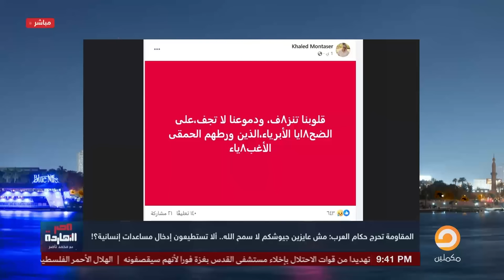ناصر: "أرجوكم احترموا سيادة مصر" السيسي جايب بقين حمضانين من العقل الوس* إبراهيم عيسى